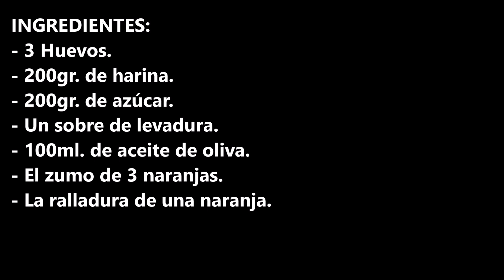Torta de Naranja Esponjosa / POSTRES FACILES Y RAPIDOS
INGREDIENTES:
- 3 Huevos.
- 200gr. de harina.
- 200gr. de azúcar.
- Un sobre de levadura.
- 100ml. de aceite de oliva.
- El zumo de 3 naranjas.

INGREDIENTS:
- 3 eggs.
- 200gr. of flour.
- 200gr. of sugar.
- An envelope of yeast.
- 100ml. of olive oil.
- Juice of 3 oranges.
- The zest of one orange.